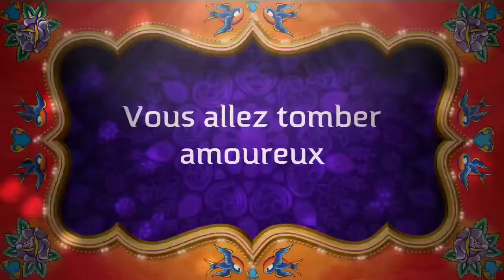Danse Cassandre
Cours